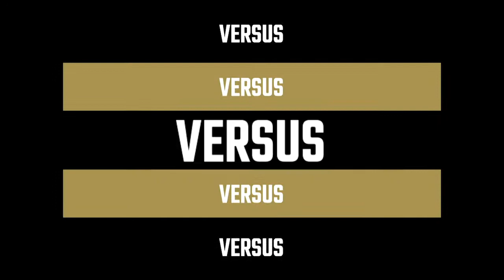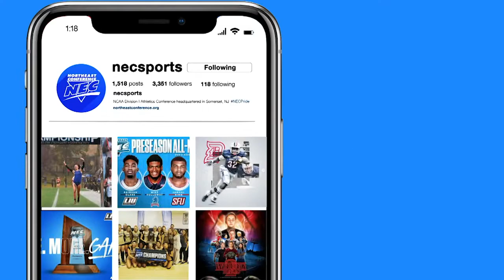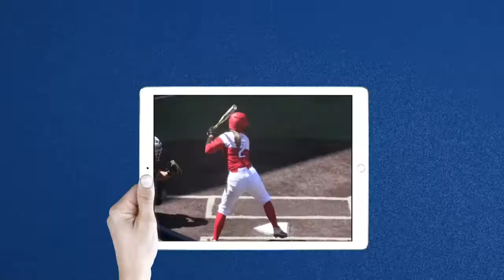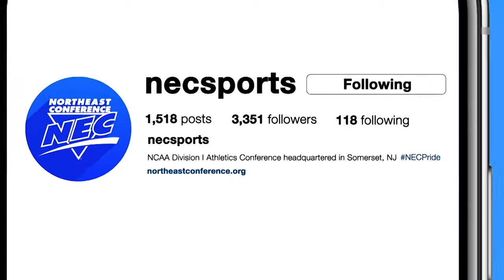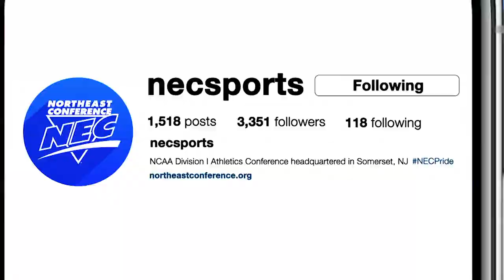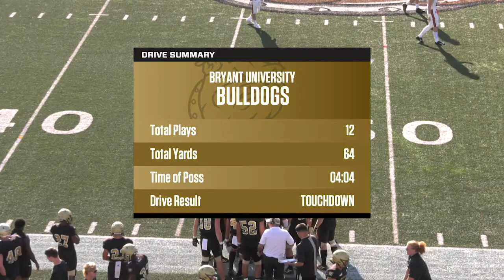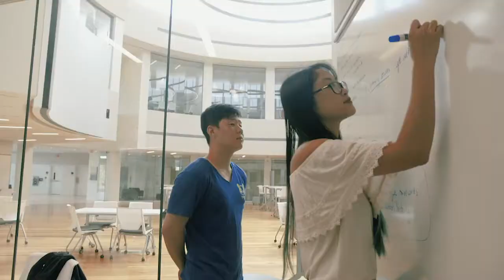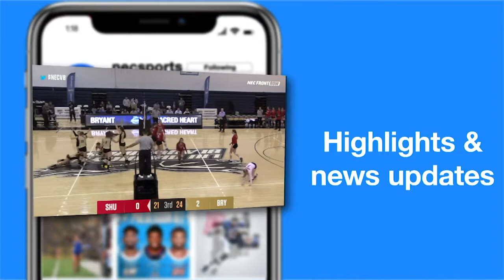Brown vs Bryant - Football (9/19/19)